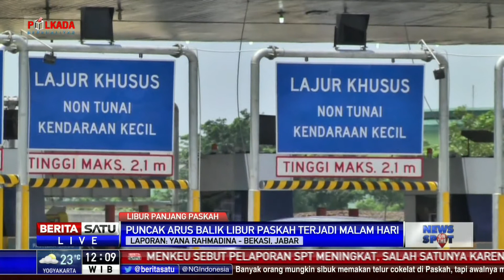Kepadatan Kendaraan Meningkat 40 Persen Selama Paskah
Peningkatan kepadatan kendaraan dari Tol Jakarta menuju Cikampek melalui Tol Cikarang Utama selama libur Paskah mengalami peningkatan sebanyak 40 persen. Dari hari pertama hingga saat ini, Minggu (01/04/2018) tercatat ada 80.000 kendaraan yang berlalu lalang.

Facebook.com/BeritaSatuTV
Youtube.com/BeritaSatu